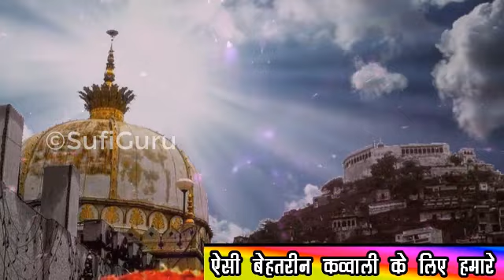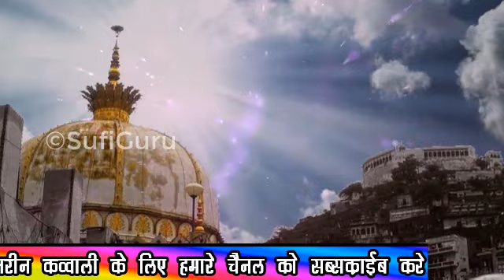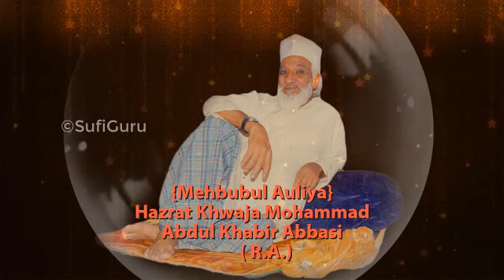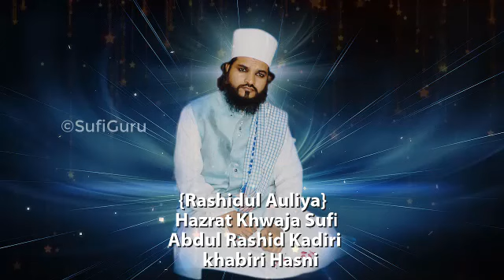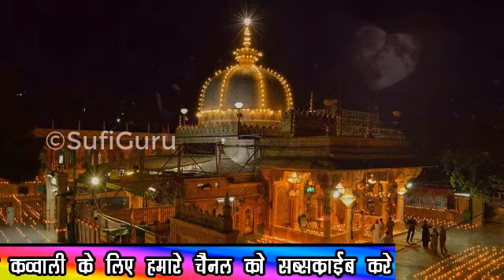Tere Naam Ka Sadka Ya Khwaja - Ajmer Dargah Qawwali 2020 - तेरे नाम के सदके या ख्वाजा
Listen To Other Super Hit Islamic Video Qawwali:

Top Video………